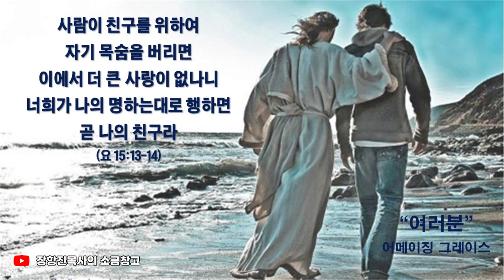여러분_어메이징 그레이스